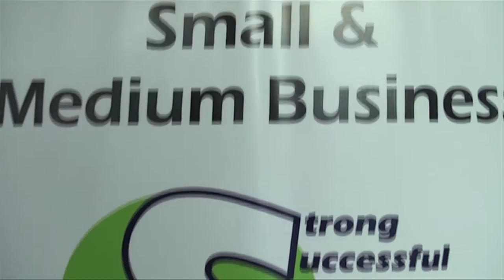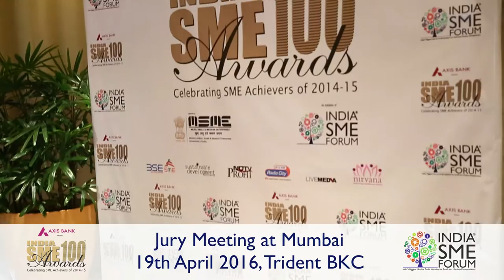About India SME Forum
Watch this Video to Know More about India SME Forum, India's Largest Small and Medium Business Initiative.